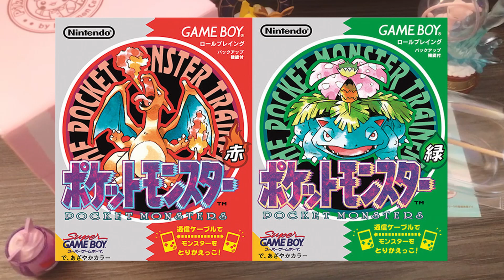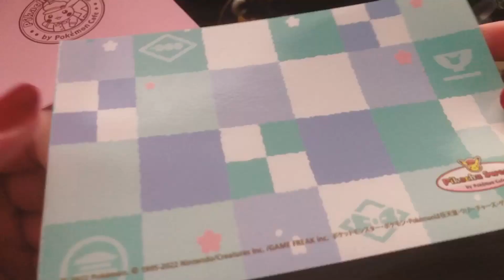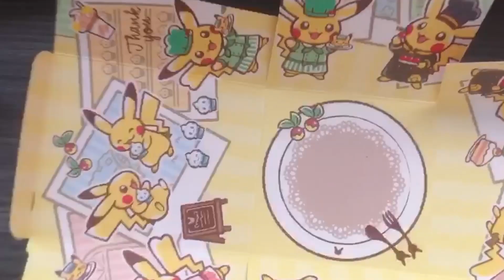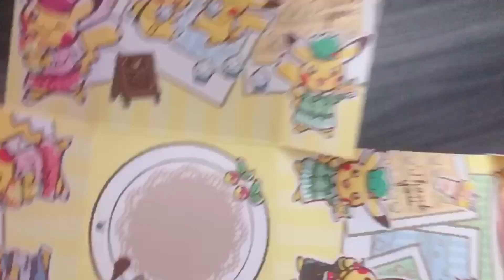ピカチュウスイーツもぐもぐレビュー🍰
ポケモンデーをお祝いして
初めて買ってきた🍰✨